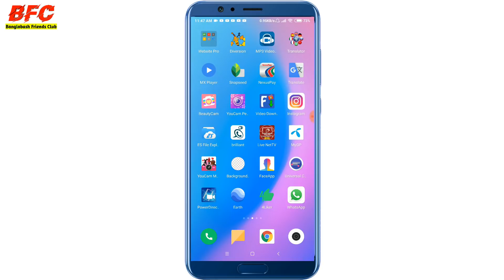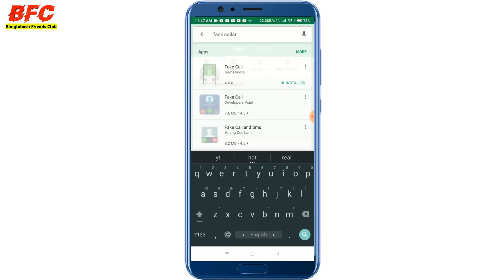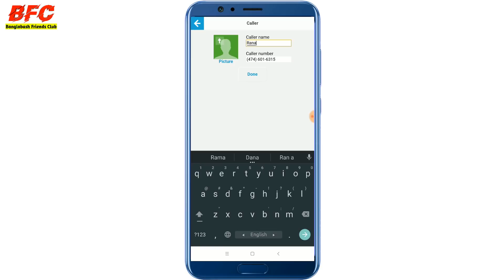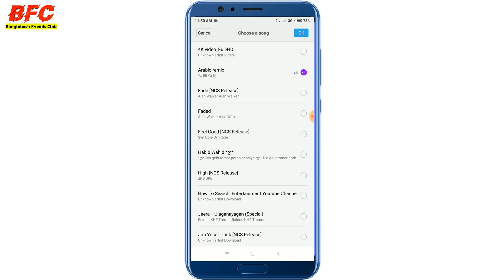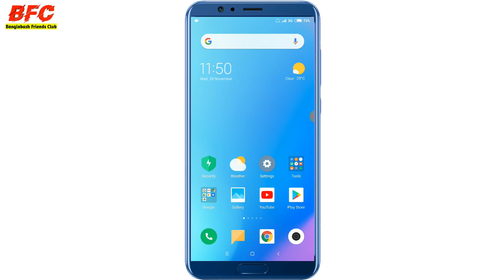Best Prank Call Apps For Android 2018 - Must Try! For Fun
Bangladesh Friends Club   Bangladesh Friends Club,Bangladesh Friends Club  , Bangladesh Friends Club  , Bangladesh Friends Club  , Bangladesh Friends Club